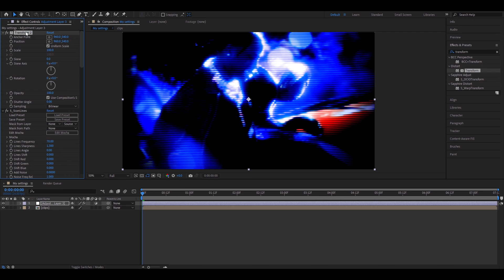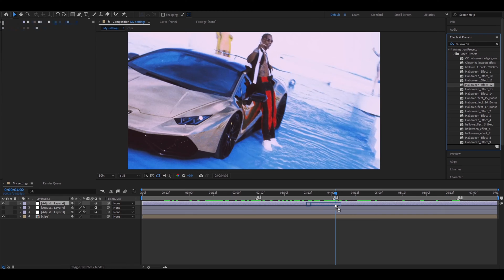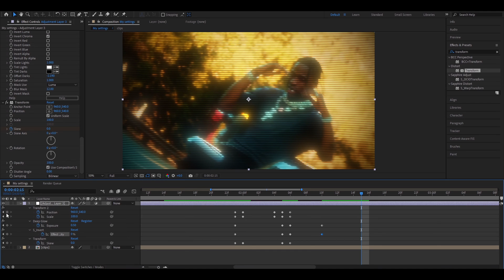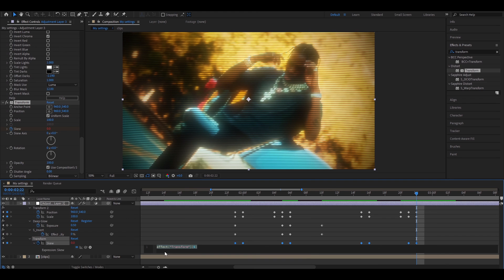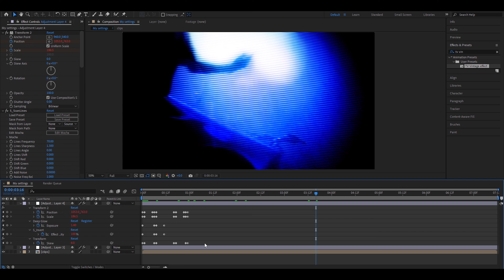Vintage TV Effect - After Effects Tutorial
In todays video @Povikas   is showing you guys how to make the Vintage TV Effect in After Effects. Hope you guys enjoyed the video! Love Y'all 💙